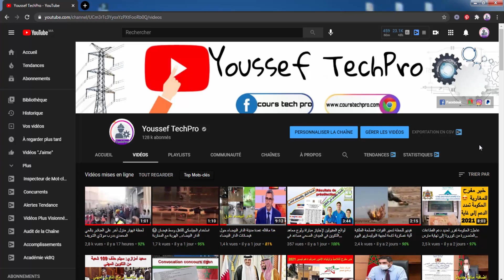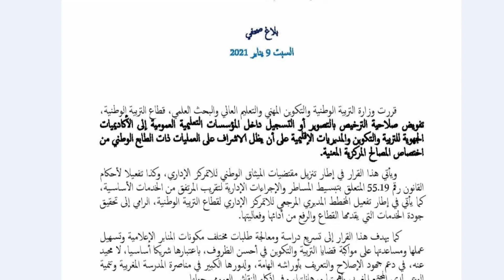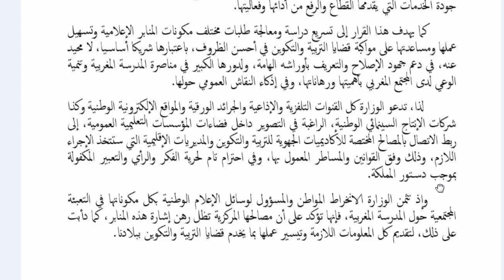أمزازي يتخذ قرار جديد وصادم بخصوص المؤسسات التعليمية | بلاغ وزارة التربية الوطنية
أمزازي يمنح صلاحية الترخيص بالتصوير للأكاديميات الجهوية للتربية والتكوين والمديريات الإقليمية

بلاغ صحفي : تفويض صلاحية الترخيص بالتصوير أو التسجيل داخل المؤسسات التعليمية العمومية إلى الأكاديميات الجهوية للتربية والتكوين والمديريات الإقليمية
سعيد أمزازي: حذف 109 شعبة من التكوين المهني لهذا السبب وهذا مصير التكوين المهني وسوق الشغل
التكوين المهني وسوق الشغل
التكوين المهني
ofppt
مصير,السنة,الدراسية,الموسم,الدراسي,الجامعي,التكوين,المهني,أفاق,السنة الدراسية 2020,2020,الطلبة الجامعيين,سعيد أمزازي,وزير التعليم,المغرب,إستئناف الدراسة,شتنبر,ماي,لقاء صحافي مع وزير التعليم
التكوين المهني,التعليم العالي,امزازي,برنامج امتحانات التكوين المهني,هام,طلبة التكوين المهني,أمزازي يعلن عن برنامج امتحانات التكوين المهني,أمزازي يعلن عن مواعيد إجراء امتحانات البكالوريا